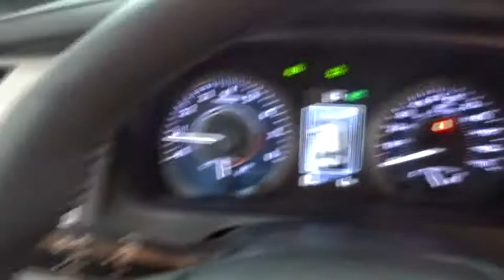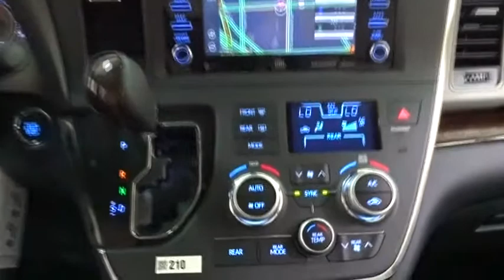2018 Toyota Sienna Des Plaines, Elmhurst, Schaumburg, Chicago, Naperville, IL T51756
Midnight Black Metallic New 2018 Toyota Sienna available in Des Plaines, Illinois at Bredemann Toyota
2018 Toyota Sienna Limited Premium - Stock#: T51756 - VIN#: 5TDDZ3DC1JS205676

Bredemann Toyota
1301 W Dempster St

LIMITED PREMIUM PACKAGE  -inc: Entune 3.0 Connect Services  Safety Connect w/3-year complimentary trial  Wi-Fi Connect Powered by Verizon w/up to 2GB within 6 month complimentary trial  Destination Assist Connect w/6-month complimentary trial,ALL WEATHER FLOOR LINERS & DOOR SILL PROTECTORS  -inc: door sill protector,All Wheel Drive,Power Steering,ABS,4-Wheel Disc Brakes,Brake Assist,Aluminum Wheels,Tires - Front Performance,Tires - Rear Performance,Sun/Moonroof,Generic Sun/Moonroof,Dual Moonroof,Heated Mirrors,Power Mirror(s),Integrated Turn Signal Mirrors,Power Folding Mirrors,Rear Defrost,Privacy Glass,Intermittent Wipers,Variable Speed Intermittent Wipers,Rain Sensing Wipers,Rear Spoiler,Third Passenger Door,Fourth Passenger Door,Power Third Passenger Door,Power Fourth Passenger Door,Remote Trunk Release,Power Liftgate,Power Door Locks,Daytime Running Lights,Automatic Headlights,Fog Lamps,HID headlights,AM/FM Stereo,CD Player,Navigation System,Premium Sound System,Satellite Radio,MP3 Player,Bluetooth Connection,Auxiliary Audio Input,HD Radio,Smart Device Integration,Steering Wheel Audio Controls,Hard Disk Drive Media Storage,Power Driver Seat,Power Passenger Seat,Bucket Seats,Heated Front Seat(s),Driver Adjustable Lumbar,Rear Bucket Seats,Adjustable Steering Wheel,Trip Computer,Power Windows,WiFi Hotspot,3rd Row Seat,Leather Steering Wheel,Heated Steering Wheel,Keyless Entry,Keyless Start,Universal Garage Door Opener,Cruise Control,Adaptive Cruise Control,Climate Control,Multi-Zone A/C,Rear A/C,Woodgrain Interior Trim,Leather Seats,Auto-Dimming Rearview Mirror,Driver Vanity Mirror,Passenger Vanity Mirror,Driver Illuminated Vanity Mirror,Passenger Illuminated Visor Mirror,Mirror Memory,Seat Memory,Back-Up Camera,Entertainment System,Rear Parking Aid,Security System,Engine Immobilizer,Traction Control,Stability Control,Front Side Air Bag,Telematics,Blind Spot Monitor,Cross-Traffic Alert,Lane Departure Warning,Lane Keeping Assist,Tire Pressure Monitor,Driver Air Bag,Passenger Air Bag,Front Head Air Bag,Rear Head Air Bag,Passenger Air Bag Sensor,Knee Air Bag,Child Safety Locks